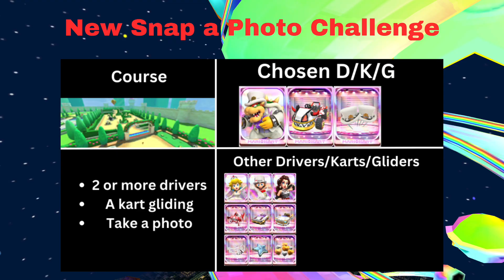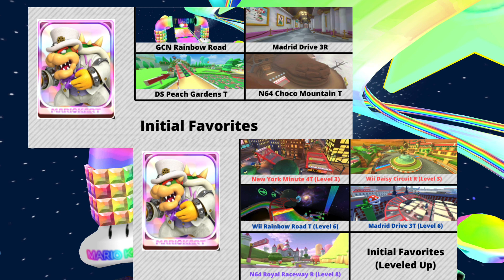Wedding Tour - Mario Kart Tour Concept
Enjoy the Concept!!!